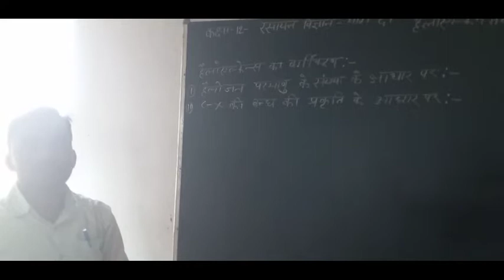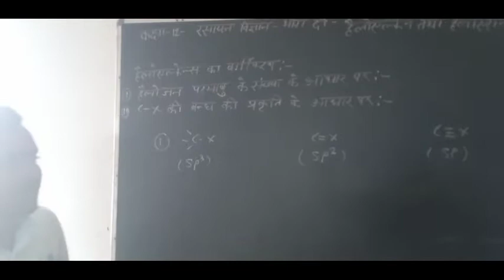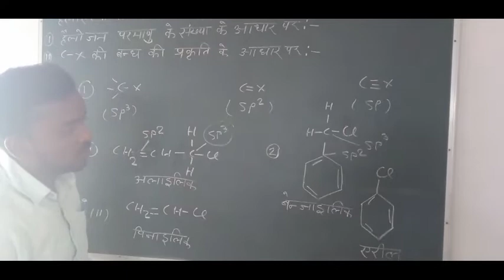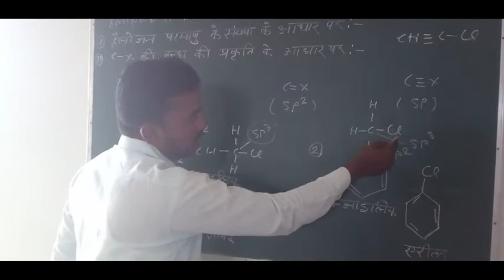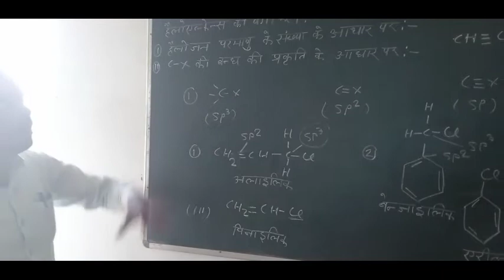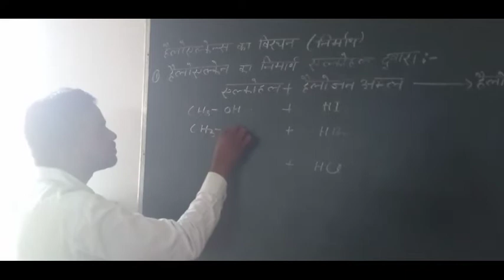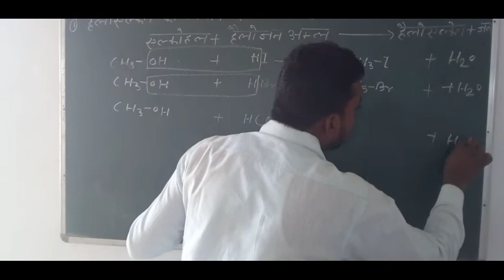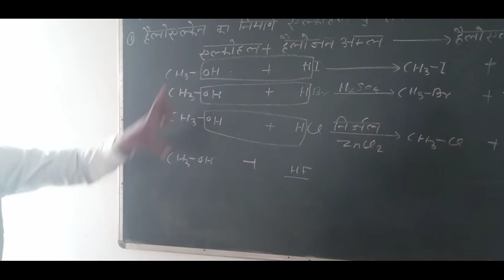CLASS 12 CHEMISTRY HALOALKANES AND HALOARENES PART 2 BY TANVEER RAZA